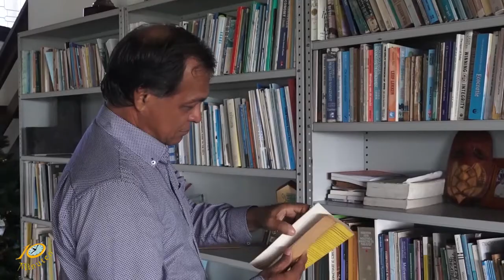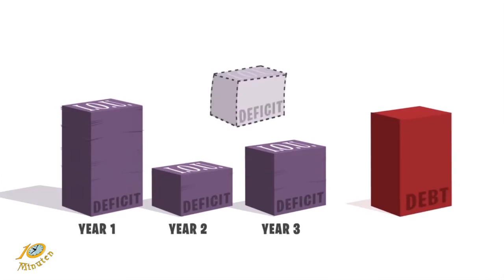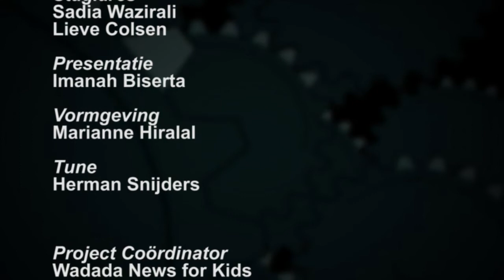10 Minuten Jeugd Journaal - 7 januari 2020 (Suriname / South-America)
Uitzending Jeugdjournaal
- Olie gevonden
- Suriname kan misschien niet betalen
- Animatie films doen het goed